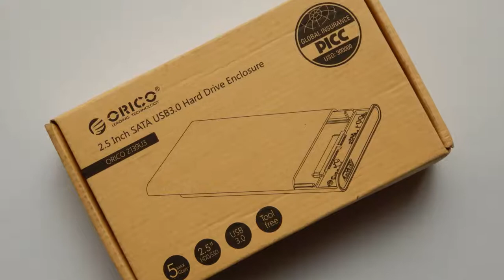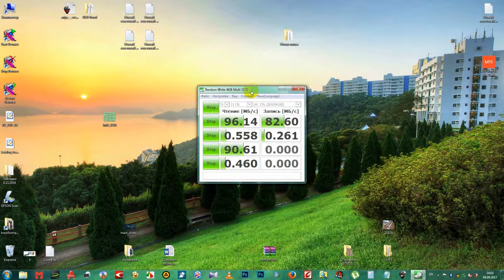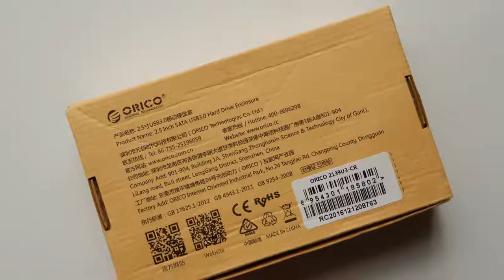Корпус внешнего HDD case ORICO 2139U3 USB3.0 SATA 2.5'' SSD/HDD Hard Drive Enclosure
Отличный прозрачный корпус для внутреннего жесткого диска. Стандарт USB 3.0, SAtA III.